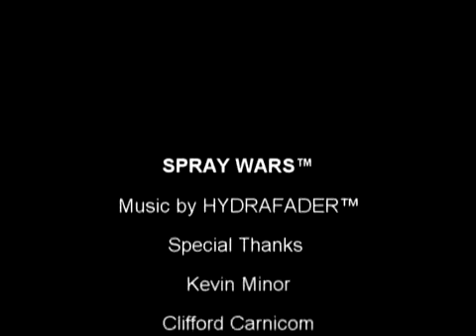Spray Wars™ Attack of the Drones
A video short I did for the Alex Jones Show before it was cool to talk about geo-engineering. Alex played it in the background during his show. Special thanks to Alex and his crew for all they do. and to all you FUK'erz that gave me so much shit who's laughing now? Oh yeah prolly forgot due to your Alzheimers from eating so much aluminum particulate. To deny this is happening is like denying Agent Orange was sprayed in NAM! Oh yeah and it's still being sprayed today other wise Monsanto wouldn't have a patent on a resistant seed to both aluminum and agent orange. Cough Cough!